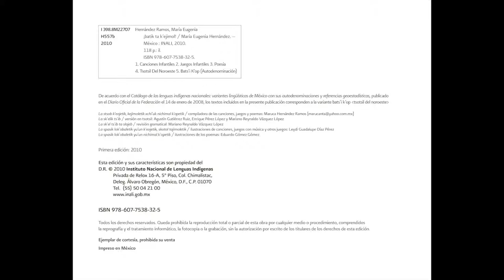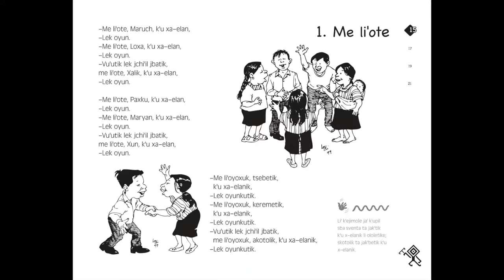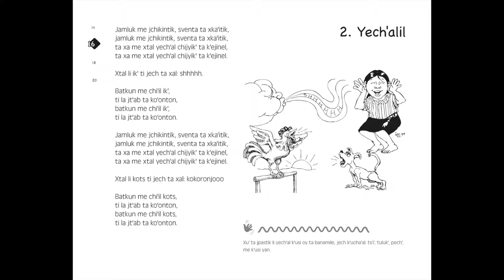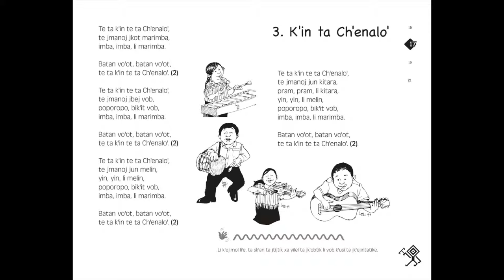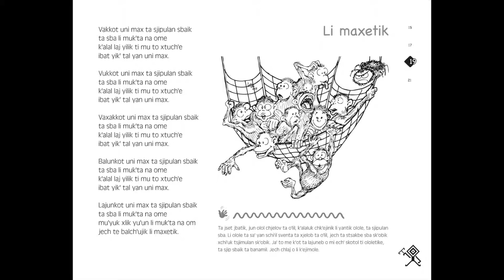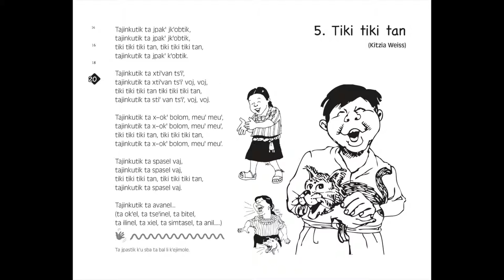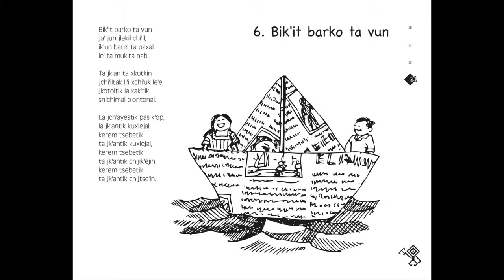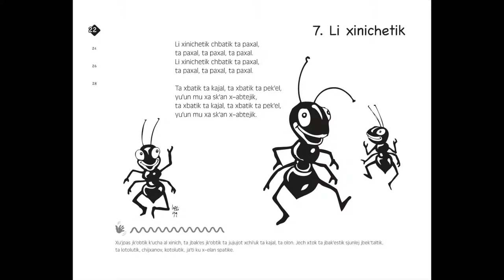Canciones en Tsotsil 1 del libro "Batik ta k´ejimol"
Canciones en Tsotsil 1 del libro "Batik ta k´ejimol" de María Eugenia Hernández "Maruca"